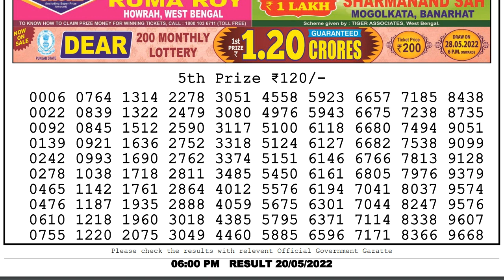Nagaland Lottery Sambad Live 6pm 20.05.22 Dear Lottery Live